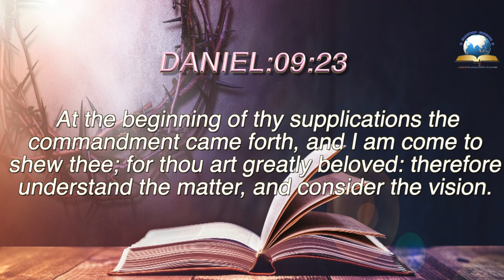Today's English Bible Verse I Today’s English Bible Words [03/08/2021] I English Bible Verse